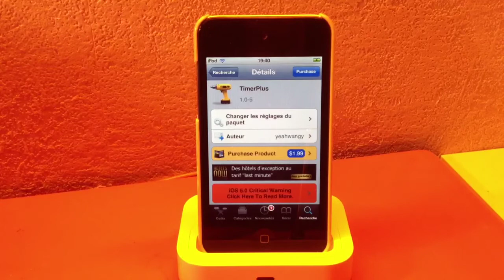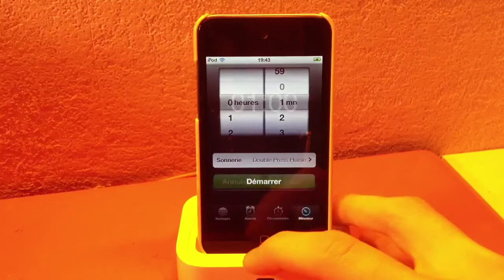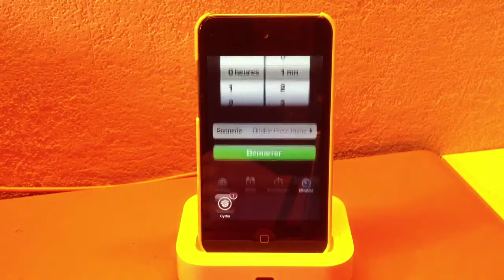Programmer des actions avec le Tweak TimerPlus pour iPhone/iPod Touch et iPad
Tweak : TimerPlus
Repo : BigBoss
Prix : 1.99$